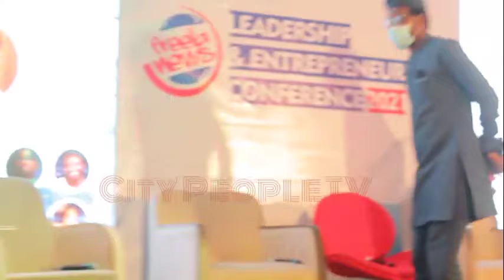Watch As Freelance News Holds Leadership Conference In Lagos